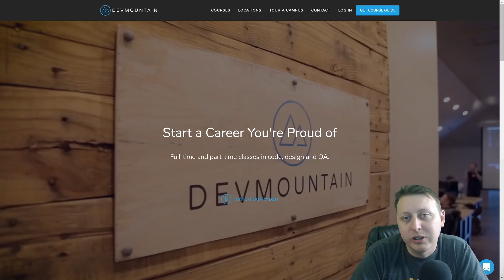5 Tips to Be Successful Post Coding Bootcamp from Recent Grad James Scott | Ask a Dev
Learn what it takes to be successful post coding bootcamp to land that first developer job.

► MY COURSES
My Courses with huge discounts:

► BOOK RECOMMENDATIONS
» The Complete Software Developer's Career Guide:
» The Total Money Makeover
»  Clean Code
» The Clean Coder

► MENTORING
» Tutoring, Mentoring and Course Walkthroughs available: